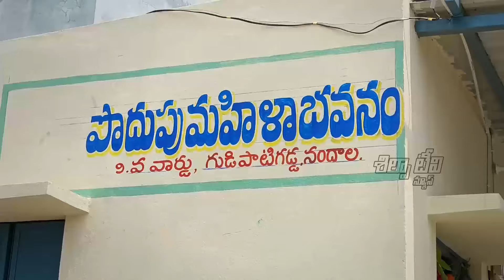Silpa Tv News | 21-03-2024 | Nandyal Local News | Bulletin